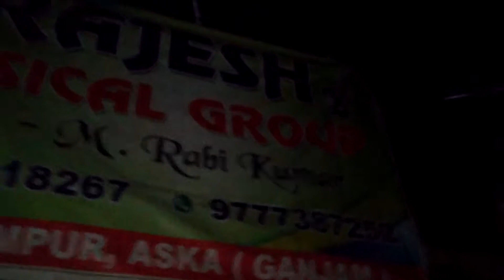MAA TARINI Vs RAJESH BAND